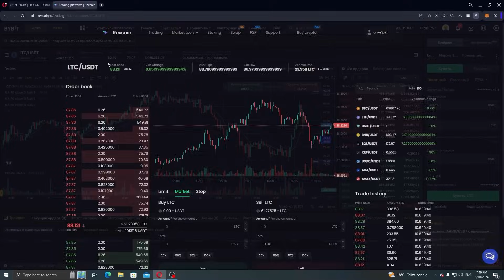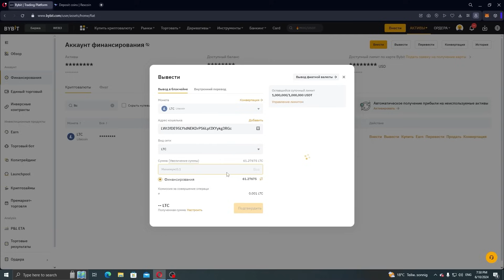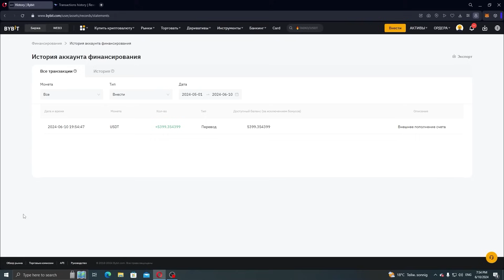Арбитраж криптовалюты | p2p связка с прибылью 500$ за 10 минут | p2p арбитраж LTC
В этом видео рассказываем про арбитраж криптовалюты и P2P связку с доходом до 10%! Мы разобрали как заработать на p2p и разнице цен криптовалют на различных биржах

Арбитраж криптовалюты | p2p связка с прибылью 500$ за 10 минут | p2p арбитраж LTС